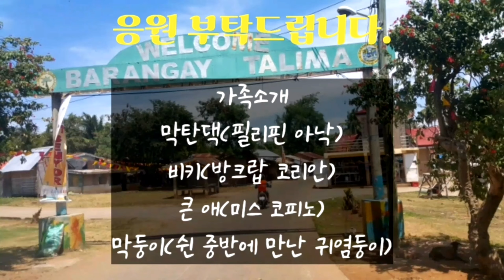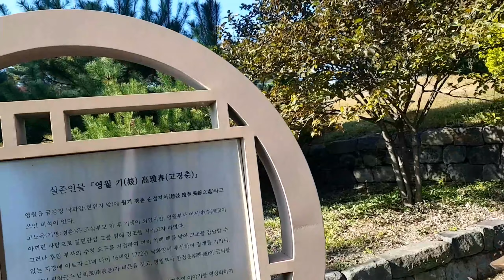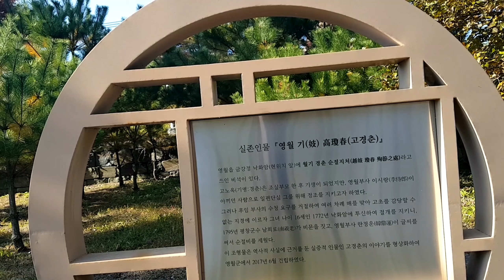한적한 시골이 막탄댁 시댁, 막탄댁은 시집생활을 잘 할까? [필리핀 막탄댁의 일상]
[BK♡AK 코필패밀리]

AK=Asawa Ko 필리피나 부인 이키
그리고 딸 둘

22살 차이나는 국제결혼 커플

제 유투브는 개인일상을 올리는 것이라
별로 볼 것이 없습니다.
나이차가 많이나는 중년남자가 동남아 젊은 처자랑 결혼하여 살아가는 일상입니다.

약간의 도움이 된다면
국제결혼한 커플이 서로 다른 문화와 사고방식, 나이차를 극복하고 행복하게 사는 모습을 보여 드림으로써
보통의 사고방식으로 평가했을 때 별로 행복해 보일 것 같지 않은 코필패밀리도 행복할 수도 있다는 희망을 보여 드리고 싶습니다.

품격있는 구독자 분들의 관심과 사랑의 댓글 때로는 비판의 댓글로 제 자신을 되돌아 보며
함께 이 시대를 살아가는 아기자기한 유투브가 되고 싶습니다.
감사합니다.